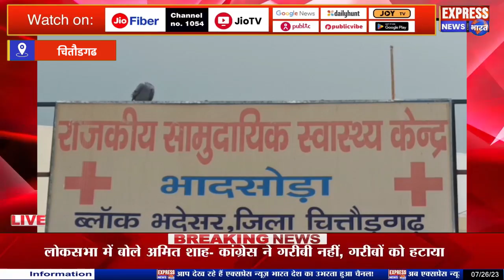चितौडगढ ......अभी बच्चों में आई तेजी फ्लू काफी फैल रहा है